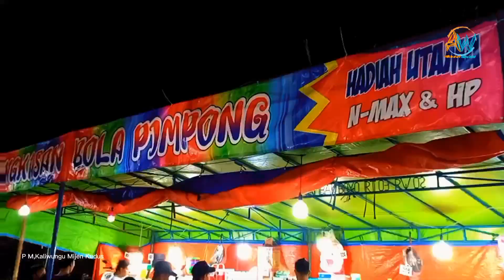EXPO, Pasar malam kaliwungu mijen kudus 2023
Suwasana pasar malam mijen kaliwungu kudus
Mijen exspo 2023 Maju berbudaya
lapangan gelora pemuda mijen 1 - 4 Juni 2023
Acara
pasar malam
jalan sehat
kirab budaya
ketoprak Anom
meiayah mongo ramekan lur